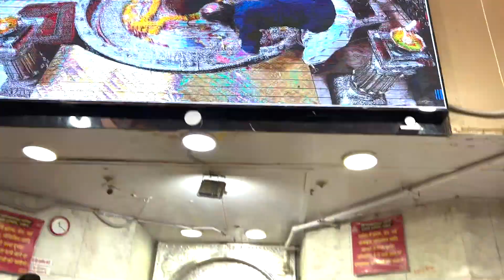That’s how my April ended, Blessed 🙏🏻 Jai Mahakal 🙏🏻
Throwback to how my month of April ended on a spiritual note with a visit to Mahakaal.